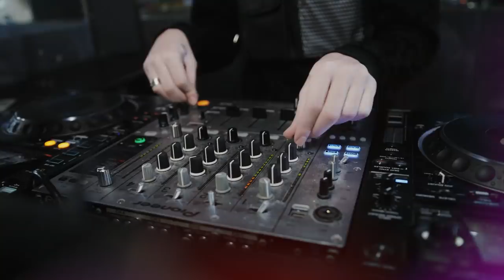DJ With The Disco Music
Loud disco music lovers love to dance, with the crowded place, during nighttime. They enjoy dancing like a funk, with own style, and other body movements, to show their enjoyment.
Lady dancing with the group of gentlemen, are common scene inside the disco house.
Attendees focus to the beat of music and dance the night away.
Most people attending to disco, are trying to enjoy, and forget their problems, for Youtubers and YouTube music lovers, by listening and watching, is a way of stress relieving.
Hoping you will enjoy and may help you to wiped out the problems away.
1. Melt
2. Pollo Loko
3. Cover
4. Night Turn Away